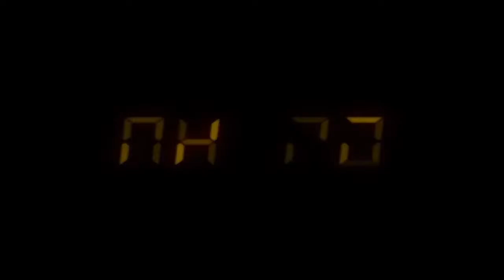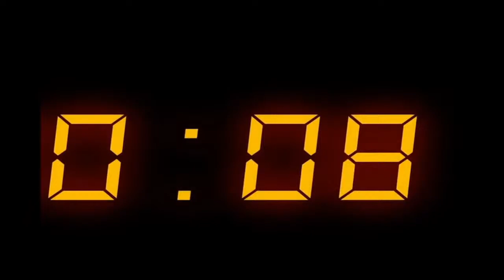JUNIOR MORAIS - LIVE